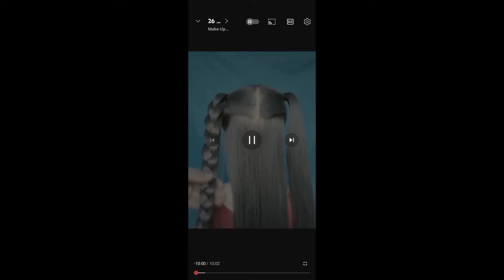simple and easy hairstyles ideas for girls/trendy hairstyles